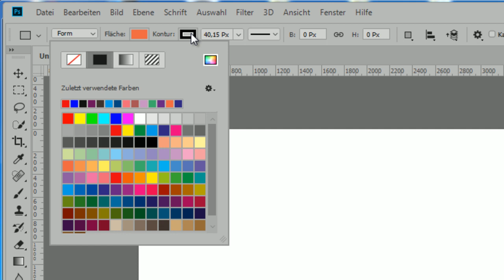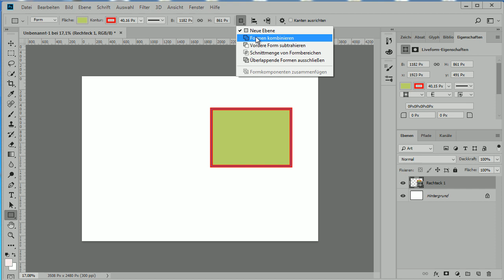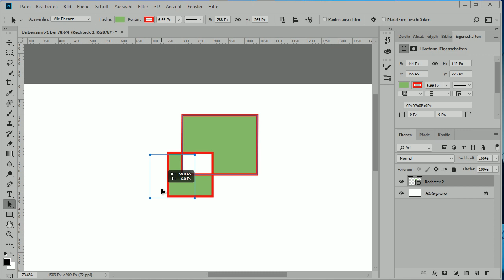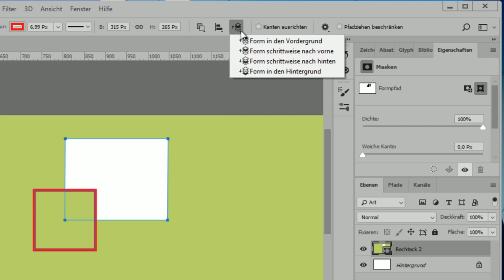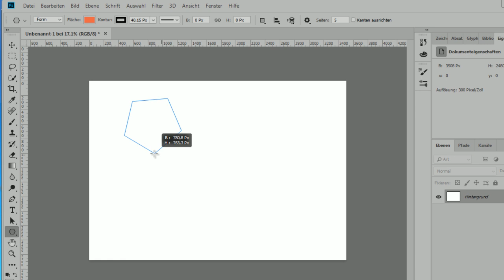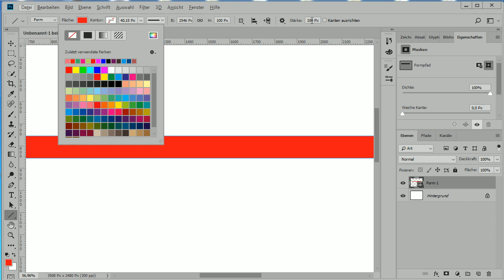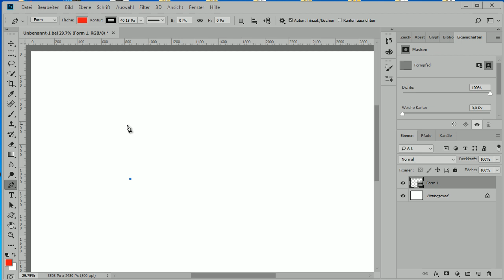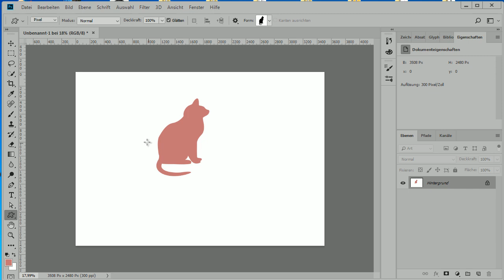Pfade & Formen / Teil 2 / Photoshop CC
Der zweite Teile meines Pfade und Formen Tutorials. Hier geht es um die Formenwerkzeuge (Recheck, Elipse, eigene Formen...) in der Version  Photoshop CC 2018, Weitere Pfade Videos: